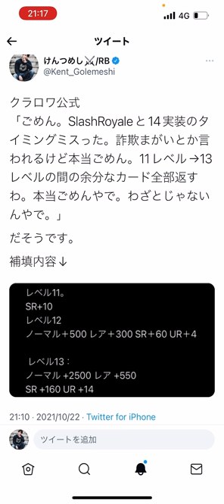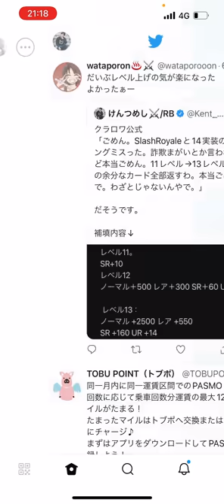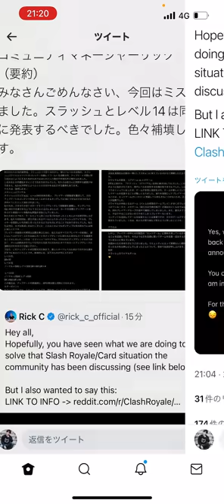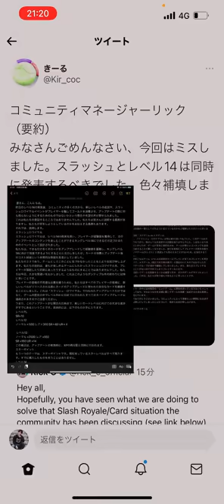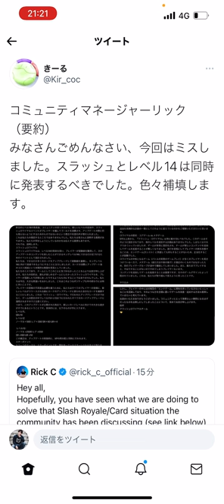【クラロワ】公式が謝罪！14レベルで大炎上中な件。詫びでカードが返ってきます！